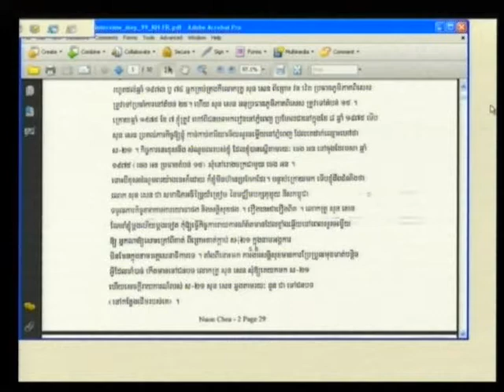Kaing Guek Eav 2012 04 10 S1 FL KH Pub